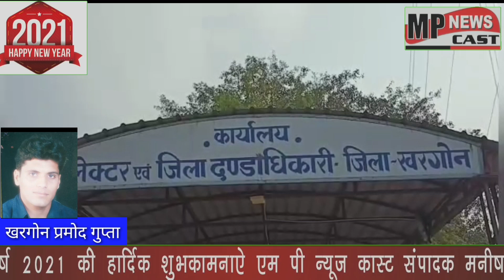खरगोन। पहली जनसुनवाई में शौच का डिब्बा लिये महिलाये पहुँची कलेक्टर के द्वार MPNEWSCAST